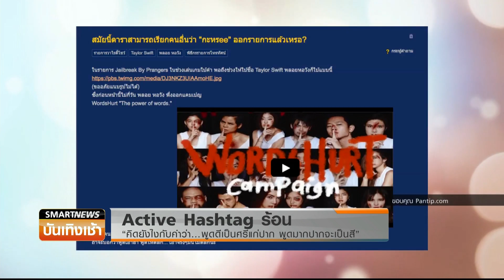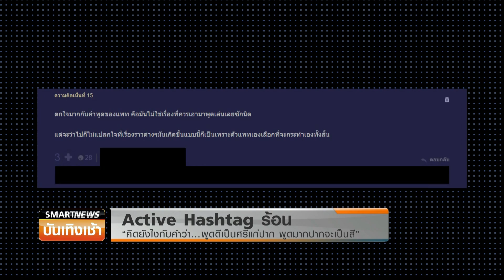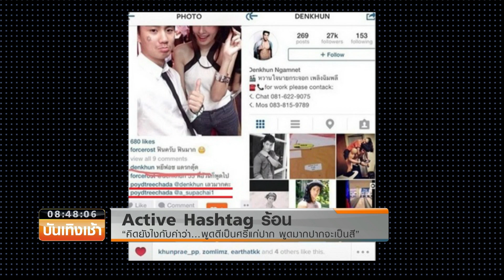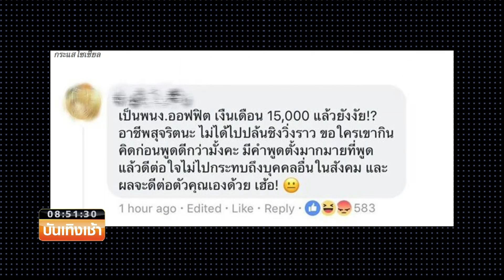Smart News บันเทิง : Active Hashtag ร้อน “คิดยังไงกับคำว่า…พูดดีเป็นศรีแก่ปาก พูดมากปากจะเป็นสี”